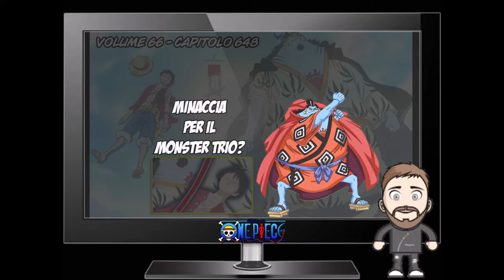ONE PIECE - VideoAnalisi al Capitolo 1023 (e 1022) - "Due Gocce d'Acqua"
尾田栄一郎 - 第1022話 第1023話

Cari Seguaci e Amici Pieceman
Ecco la mia video analisi al  capitolo 1022 e 1023 intitolati "Le Star entrano in scena" &  "Due Gocce d'Acqua"
Buona giornata!

▼▼ Capitoli dei Lupi-Team ▼▼
1022